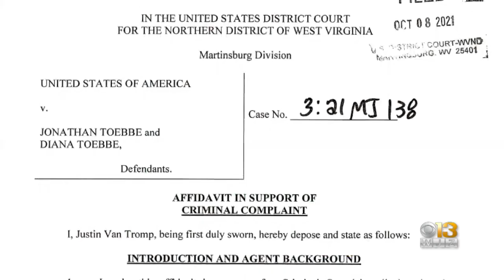Leak Of Military Secrets Could Cause 'Grave Damage' To U.S., Defense Expert Warns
Days after the arrests of an Annapolis couple accused of trying to sell military secrets to a foreign intelligence agency, a defense expert is weighing in on the significance of the data at the center of the case.